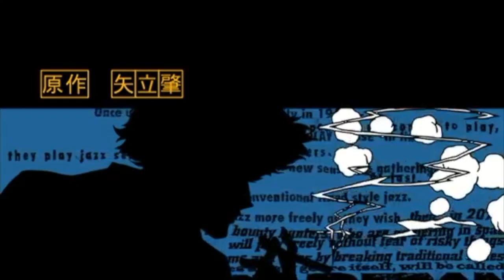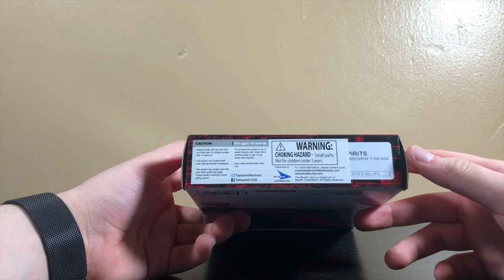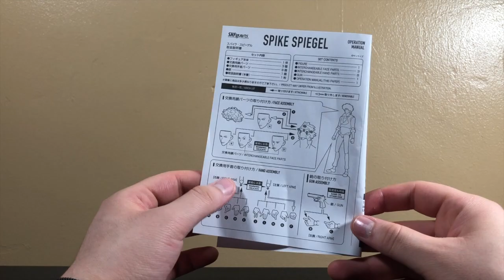Spike Spiegel SH figuarts Tamashi nations unboxing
Unboxing y revición del la figura del personaje Spike Spiegel de la marca Tamashi Nations por Bandai del anime Cowbow Bebop